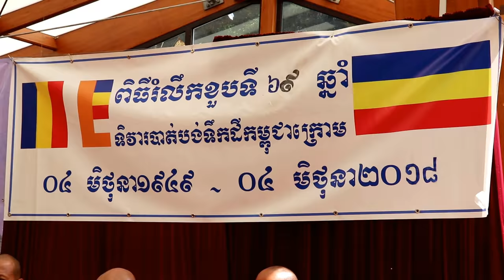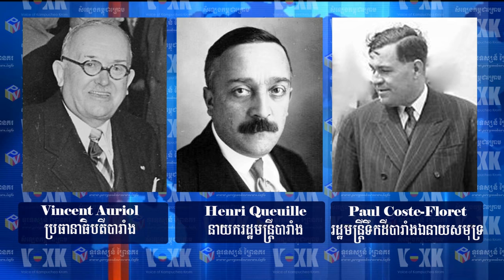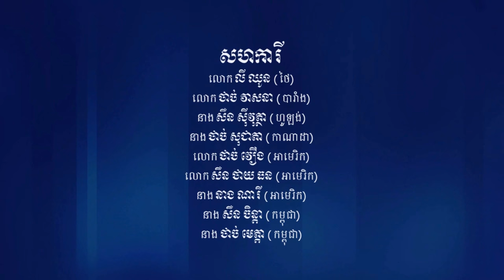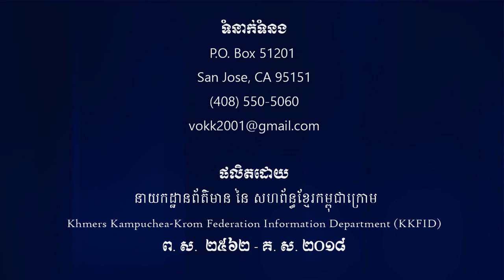កម្ពុជាក្រោម សប្ដាហ៍នេះ ថ្ងៃទី ១០ ខែមិថុនា ឆ្នាំ ២០១៨